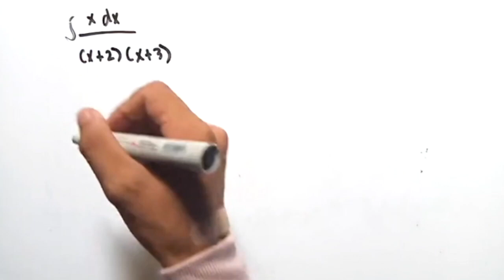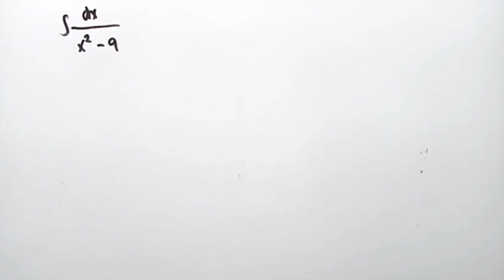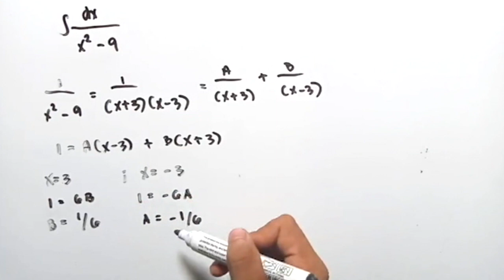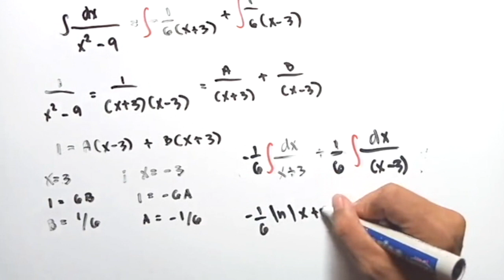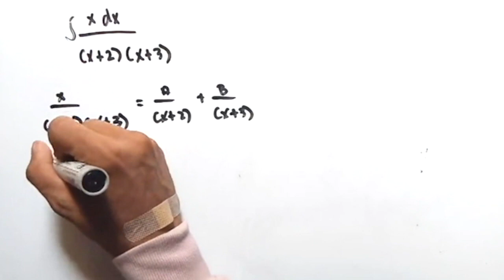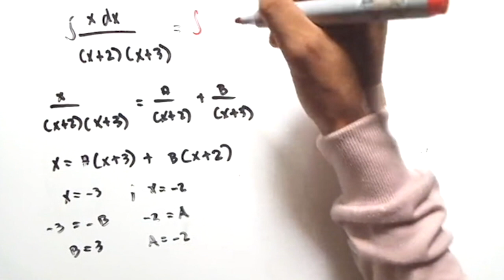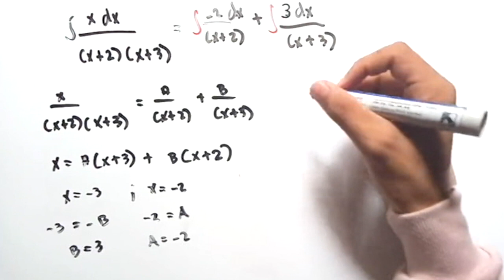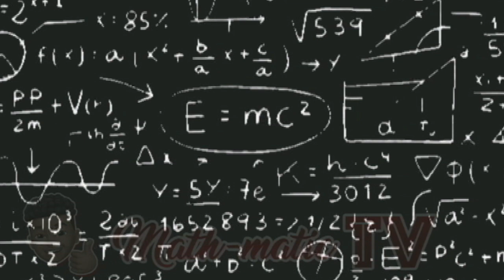How to use Partial Fractions | Math-matic TV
Video tutorial 25: How to use Partial Fractions | Math-matic TV

What I use:
*White board and white board marker
*Video equipment: mobile phone and tripod